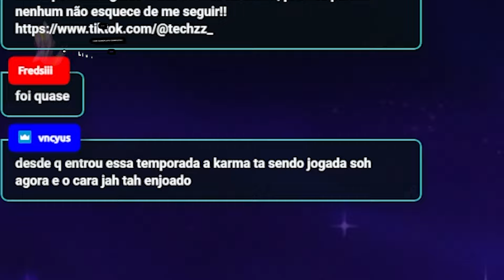O LOBO MAU ESTÁ A SOLTA COM ESSE ITEM!!